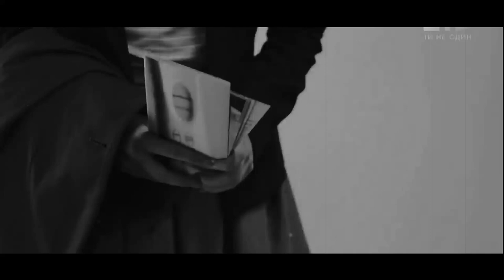Ника & Даня & Лола || Полюбила чужого. || Школа. Выпускной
Новый сезон еще не вышел, а меня поперло на новый клип...